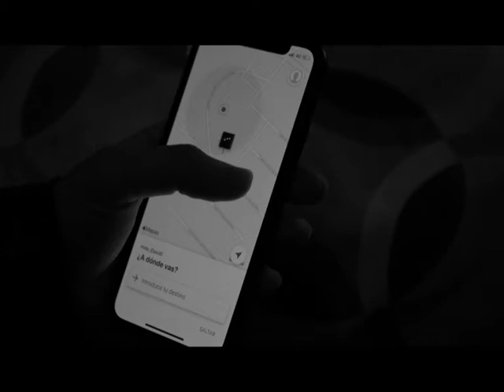Tú me llamas, amor, yo cojo un taxi || Tendencias Literarias || David Fernández García || 2019-2020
It is a project for the University, please, do not mute the sound, because I am not going to monetize this video.